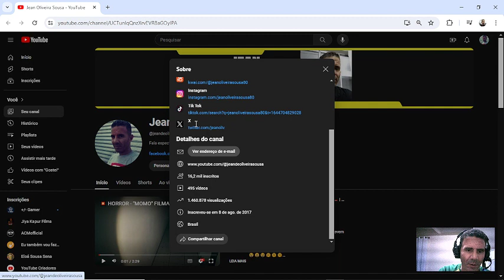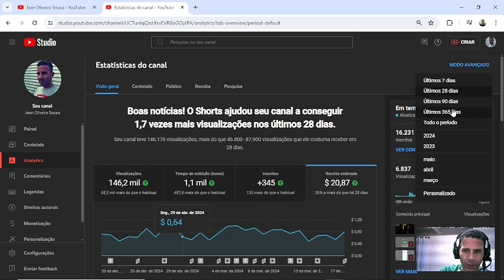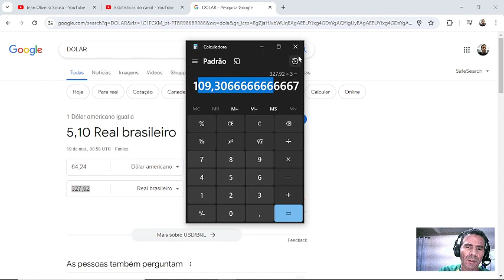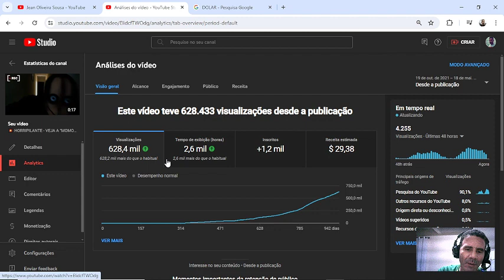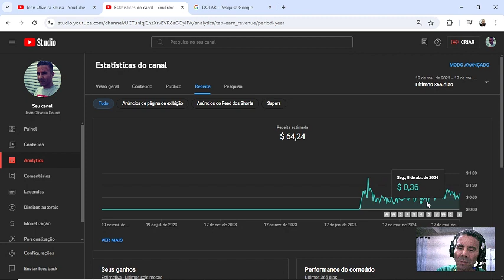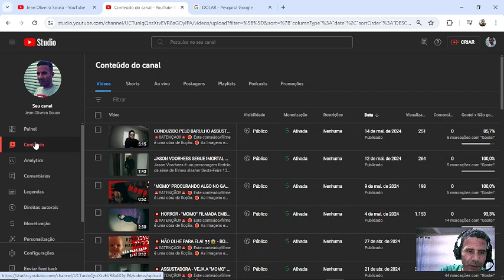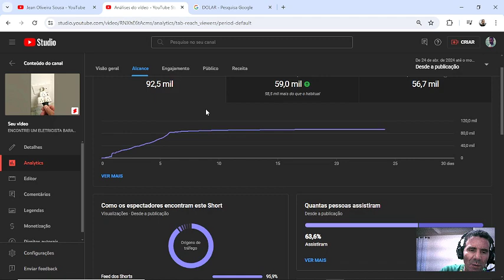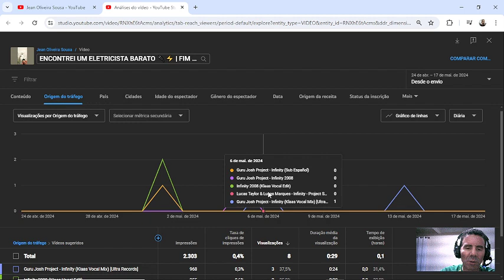💲QUANTO GANHEI EM 3 MESES COM MEU CANAL MONETIZADO? 💰💰💰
QUANTO GANHEI NO YOUTUBE COM CANAL PEQUENO